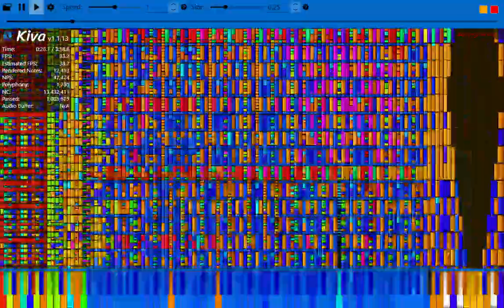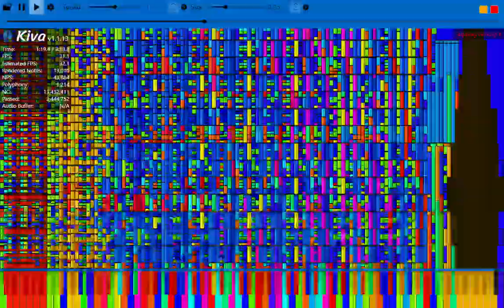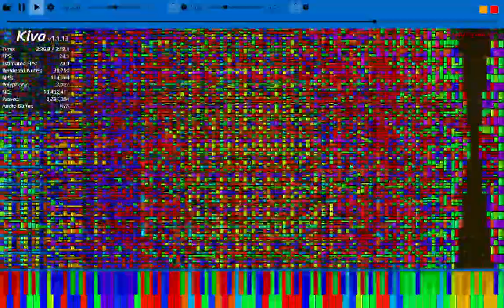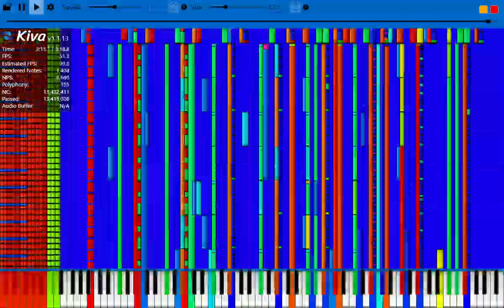Kiva plays random merge (OCR)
Merge made by me.
MIDI Name: Last Brutal Sister Flandre S OMEGA OVERKILL MODE V2.mid.OR.mid
Authors: Joshua83 (Me), TheSuperMarioBros2, ゆっくりゆーすけ.
Notes: 13,432,411 (OCR Version)  40,458,821 (Original Version)
Tempo: 210 BPM
Max NPS: 671,041 (OCR Version) 3,731,093 (Original Version)